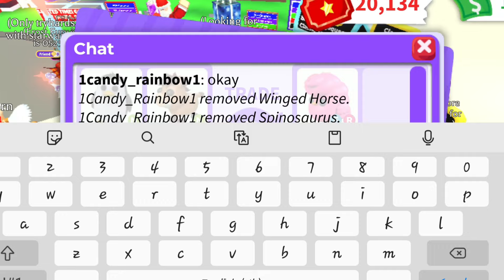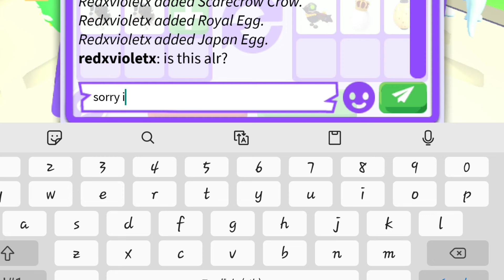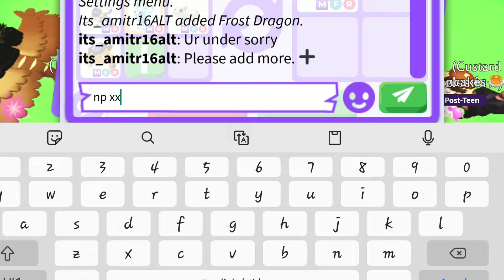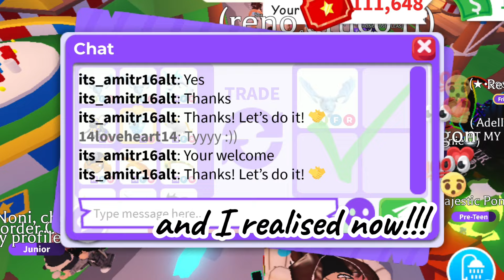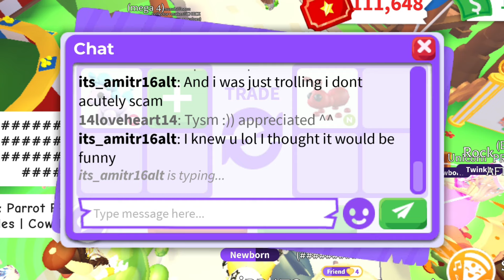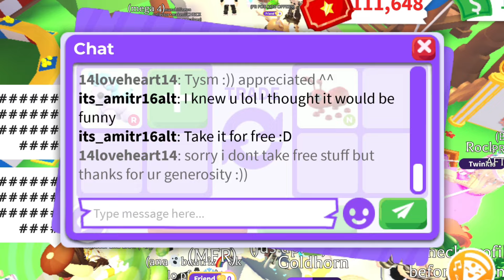HEARTBREAKING 😭🥺 GETTING SCAMMED BY A FAN?! 😥😲 Adopt Me - Roblox